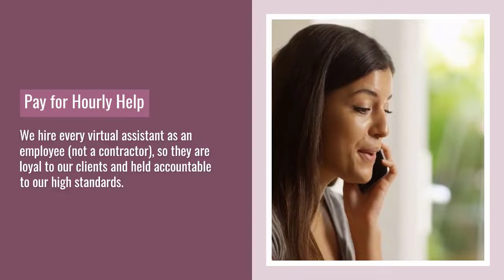Virtual Assistants for Your Biz Medical, Legal & Executive - Virtual Gal Friday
Support and grow your business without hiring full-time staff. Virtual Gal Friday provides virtual medical assistants, virtual legal and executive assistants.